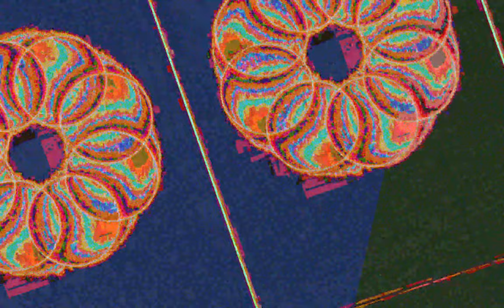[EPILEPSY WARNING] Movie 23 07 05 11h20m41s